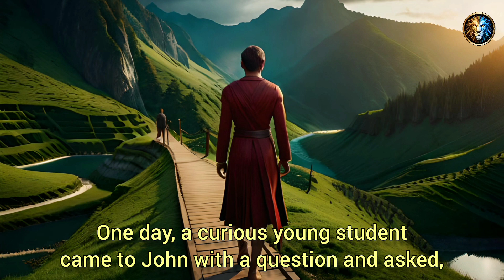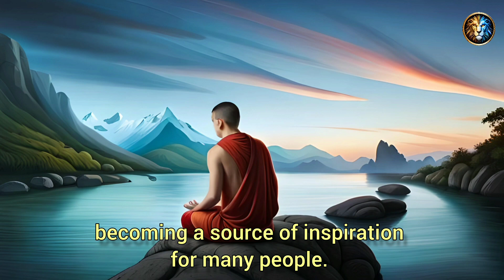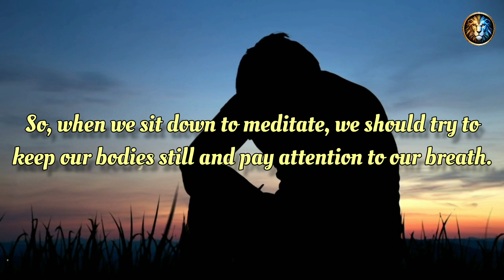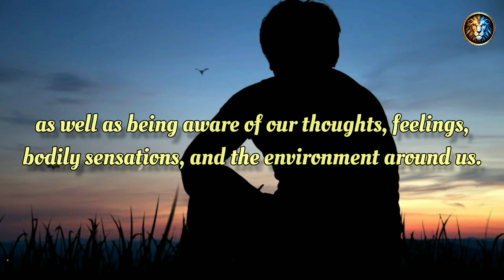Unlocking Inner Peace in a Busy World Mastering Mindfulness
About Video

In this enlightening video, we delve into the art of finding inner peace and stillness amidst the chaos of our daily lives. Drawing inspiration from the wisdom of a renowned Zen master, we explore the transformative power of cultivating mindfulness and embracing the practice of stillness. Discover how quieting the mind and being fully present in the present moment can lead to profound clarity, wisdom, and a deep connection with ourselves and the world around us. Through practical tips and insights, we learn how to navigate the bustling world while maintaining a sense of calm and tranquility.